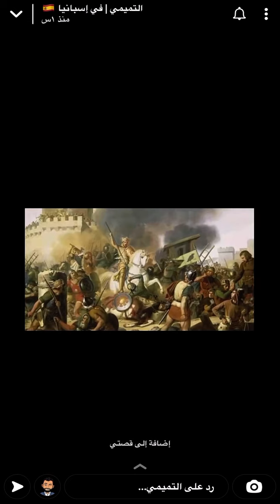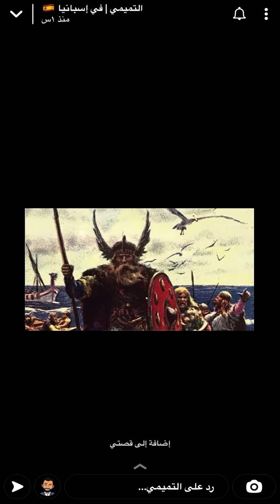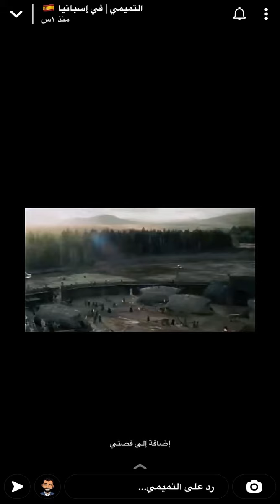دخول قبائل الفايكنج لإشبيلية في زمن عبدالرحمن الاوسط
لمزيد من التغطيات
تابعوا التميمي على السناب
Tamimi7m